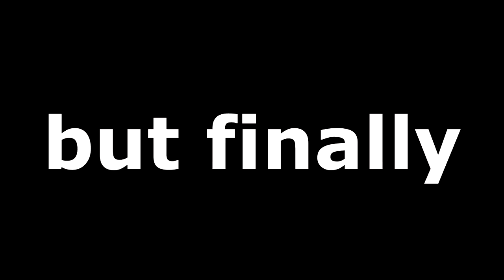Episode 7 Guatemala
This clip shows our arrival in Guatemala and our adventures there. I´m glad to show you my best day of the whole journey right now. Guatemala is a country with two sides, there are many very nice places but also shitty ones. But in the end I would recomend this country to everybody.